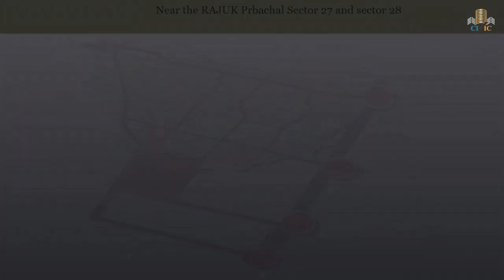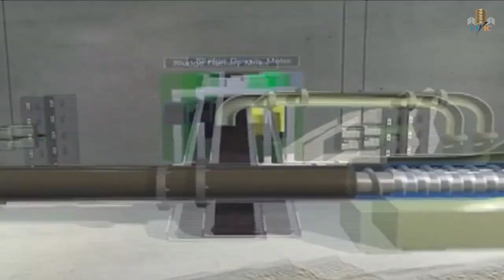পূর্বাচলের ২৭ ও ২৮ নং সেক্টরের সাথে প্লট কিনুন ।। Civic Real Estate Ltd.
😍 কাঠা প্রতিঃ  সাড়ে ১৪ লক্ষ টাকা মাত্র ।
👉বঙ্গবন্ধু ট্রাই টাওয়ার এবং বাণিজ্য মেলা কনভেনশন হল এর সন্নিকটে অবস্থিত।
👉১৮০’ (ফোর লেন ) এশিয়ান হাইওয়ে সংযুক্ত।
👉১২০’ রোড  শাজালাল আন্তজাতিক বিমান বন্দর এবং  এশিয়ান হাইওয়ে  সংযোগ সড়ক সংযুক্ত।
👉 ১৫০’ রোড রাজউক পূর্বাচল এবং এশিয়ান হাইওয়ে সংযোগ সড়ক সংযুক্ত ।
👉রাজউক পূর্বাচলের সেক্টর ২৭ এবং ২৮ নং  সংযুক্ত।
👉নির্ভেজাল , নিষ্কণ্টক ও উঁচু জমি ।
👉 প্রকল্পে উন্নয়ন কাজ চলমান ।
👉প্রকল্পে আধুনিক নগরায়নের সকল সুযোগ সুবিধা বিদ্যমান ।
👉 ১০০% সেফটি অ্যান্ড সিকিউরিটি।
👉 ১০০% ইনভেস্টমেন্ট গ্যারান্টি  ।
🥰 এছাড়াও রয়েছে কিস্তিতে প্লট ক্রয়ের সুবিধা ।
আপনার স্বপ্নের প্লটটি বুকিং করতে অথবা বিস্তারিত জানতে এখনি আমাদের কল করুন অথবা আমাদের পেইজে ইনবক্স করুন ।
☎️  Hot Line No: 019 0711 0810